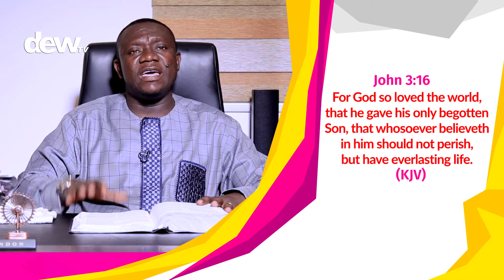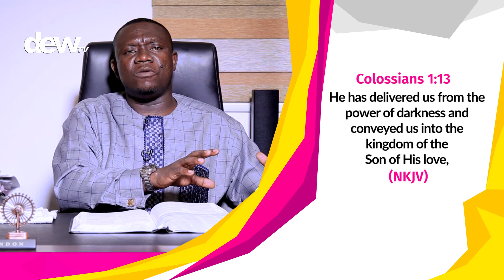Pastor Emmanuel Osei Bediako on Dew Tv Altar Call